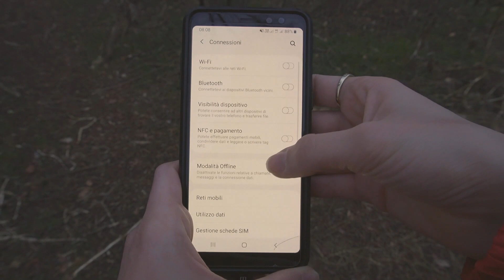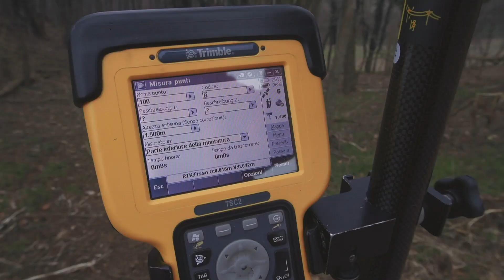GPS TRIMBLE R6 GNSS CON TSC2, RILIEVO LOW BUDGET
Rilievo in campagna effettuato con GPS R6 GNSS e controller Trimble TSC2, è possibile acquistare il materiale attraverso il nostro sito web o contattandoci direttamente.

In questa dimostrazione viene utilizzata strumentazione ricondizionata, in perfette condizioni. Per mantenere il rilievo low budget abbiamo utilizzato la rete gratuita della Lombardia che offre ottime prestazioni.

Palina in fibra di carbonio

Holder per TSC2

Suddivisione:
00:00 Intro
00:33 Collegamento a Internet
00:44 Avvio del rover
01:06 Rilievo
02:05 Considerazioni
02:36 Outro